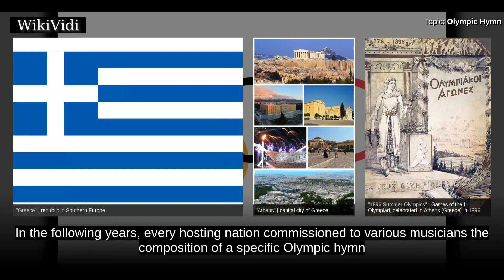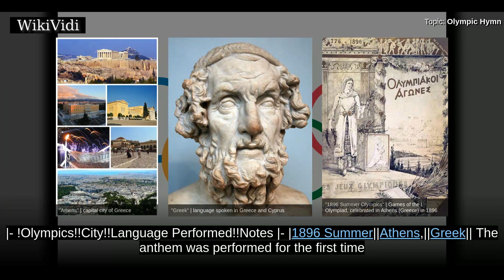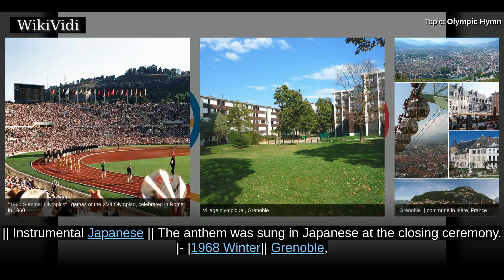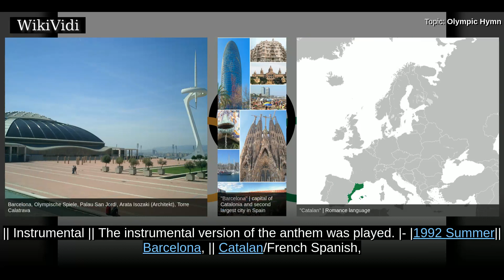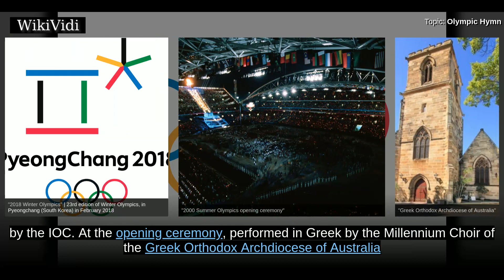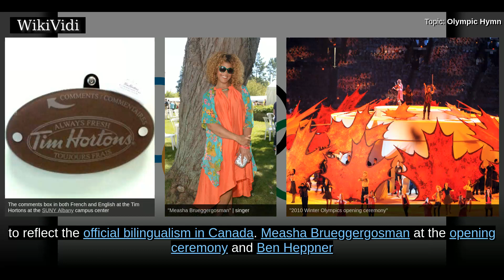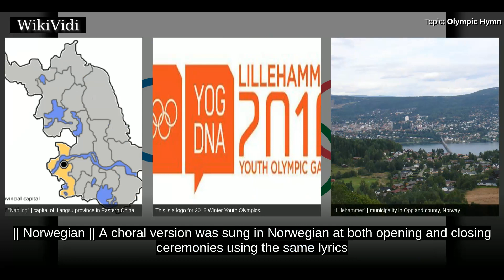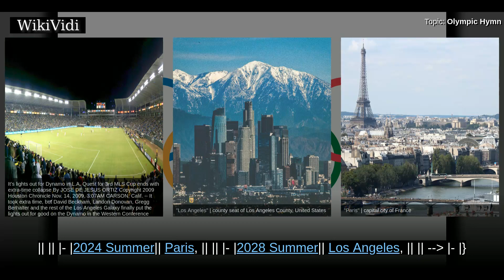OLYMPIC HYMN - WikiVidi Documentary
The Olympic Hymn , also known informally as the Olympic Anthem, is a choral cantata by opera composer Spyridon Samaras, with lyrics by Greek poet Kostis Palamas. Both poet and composer were the choice of the Greek Demetrius Vikelas, who was the first President of the International Olympic Committee.

Shortcuts to chapters:
00:00:30 History
00:01:12 Lyrics

Copyright WikiVidi.